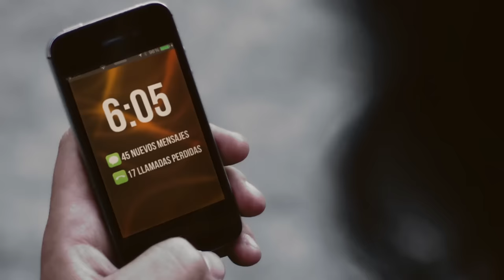Aran - Noche Loca (Official Video)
Music video for Noche Loca (Official Video) performed by Aran.